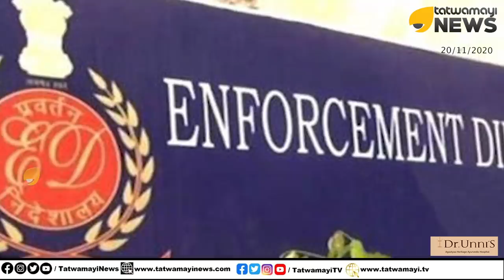ഐബി വീണ്ടും കളം നിറയും; സ്വപ്നയുടെ ശബ്ദം എടുത്ത് പ്രചരിപ്പിച്ചവനെ പൂട്ടാനൊരുങ്ങി എന്‍ഫോഴ്‌സ്‌മെന്റ്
ഐബി വീണ്ടും കളം നിറയും; സ്വപ്ന സുരേഷിന്റെ ശബ്ദം എടുത്ത് പ്രചരിപ്പിച്ചവനെ പൂട്ടാനൊരുങ്ങി എന്‍ഫോഴ്‌സ്‌മെന്റ്